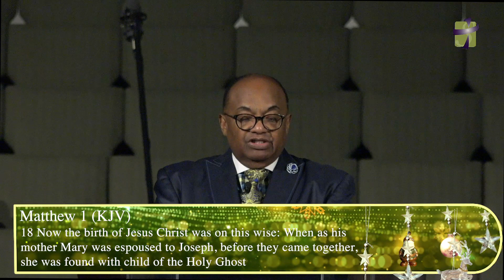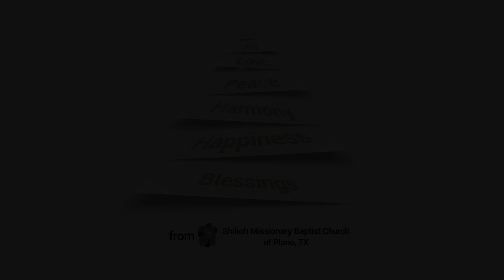12/27 - Matthew 1: 18-25 - Lord, What Do I Do Now - Pastor Isiah Joshua, Jr